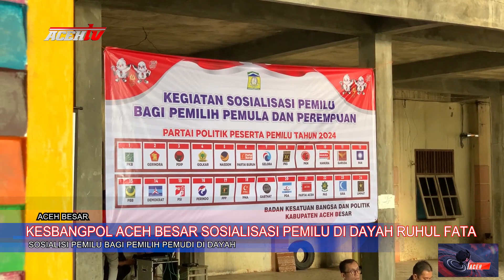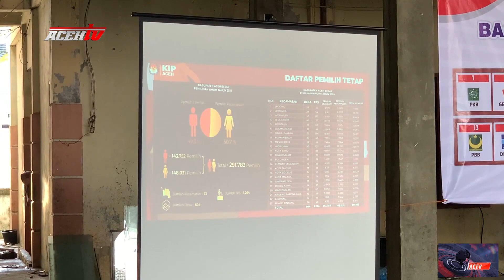KESBANGPOL ACEH BESAR SOSIALISASI PEMILU DI DAYAH RUHUL FATA